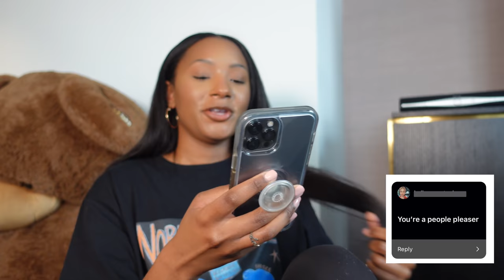RESPONDING TO YOUR ASSUMPTIONS ABOUT ME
real. honest. and lengthy. hope you get to know me a bit better !